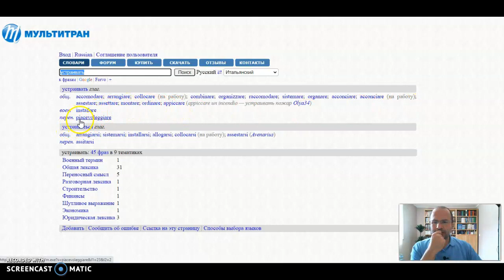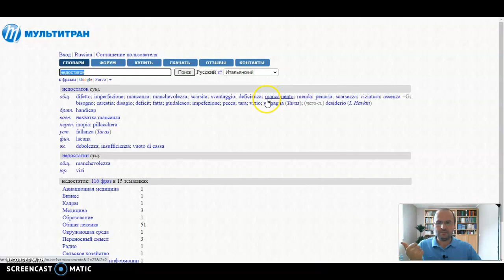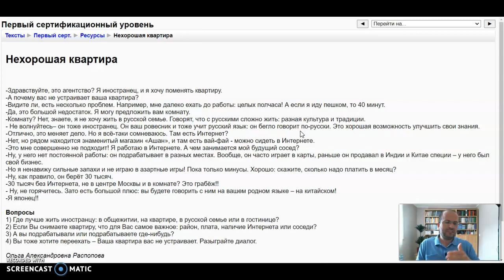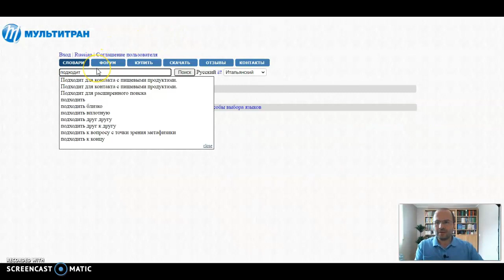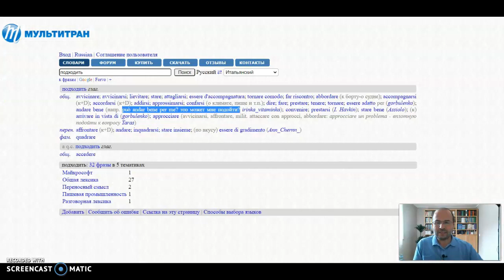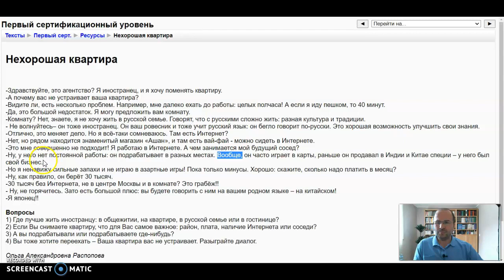Lingua russa per italiani. Lettura di testi 3. Русский язык для итальянцев. Чтение текстов 3.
НЕХОРОШАЯ КВАРТИРА 1. UN APPARTAMENTO POCO BUONO 1.

Questo è un video per aiutare i miei studenti a praticare la lingua russa durante la pausa estiva.

Condividi questo video con i tuoi amici e le persone che possono essere interessate.

Fammi sapere se ti piace. Aspetto i tuoi commenti ed eventuali domande.